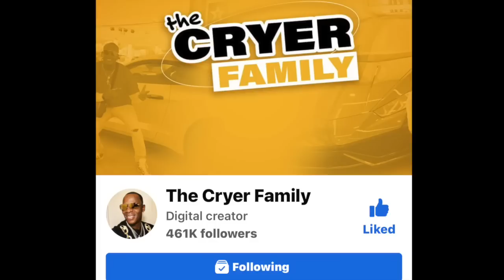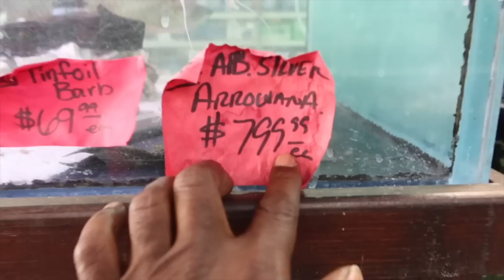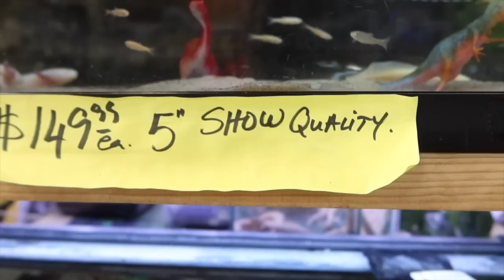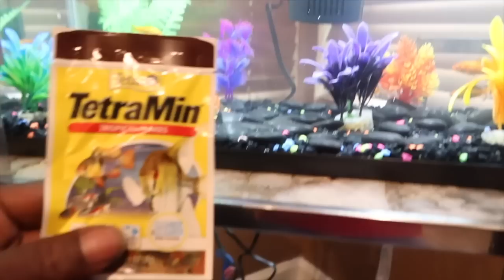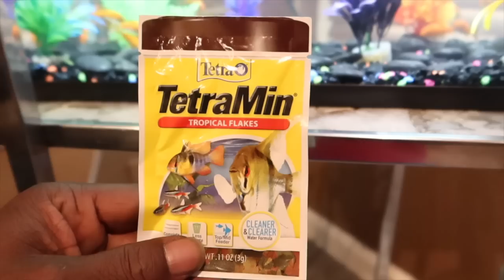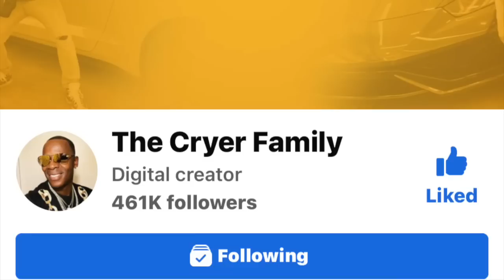THIS IS WHAT HAPPENED…